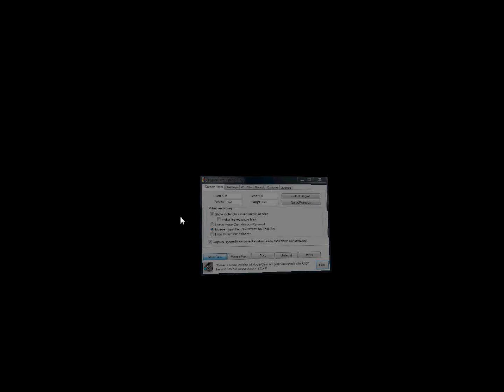my new intro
i have an intro now. yay